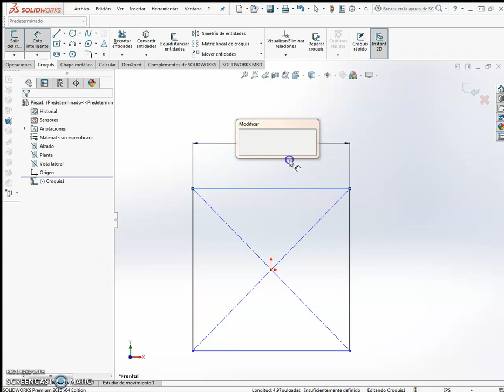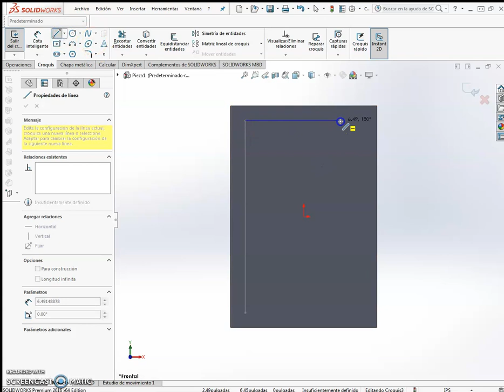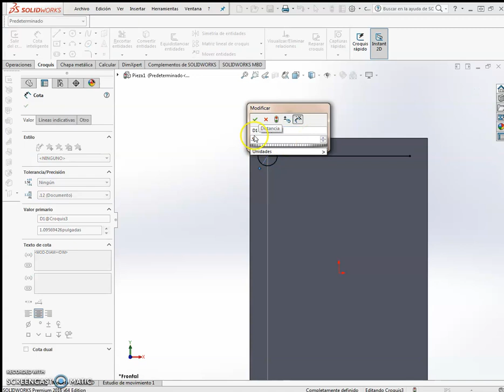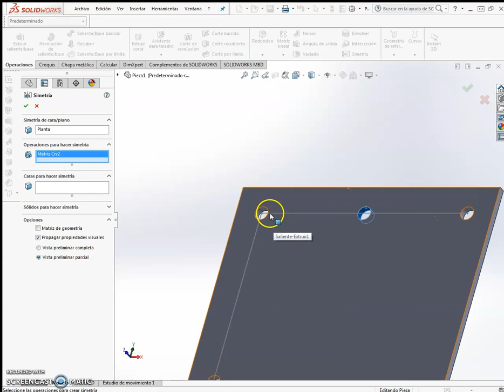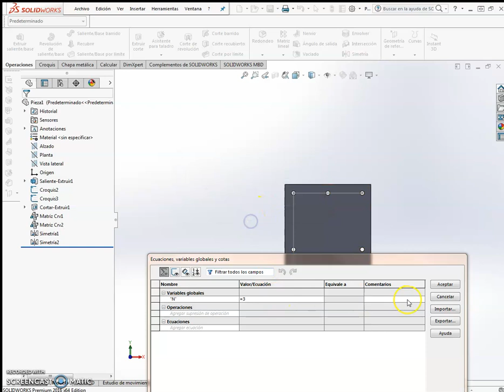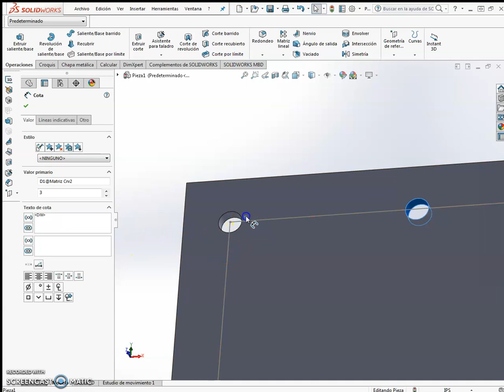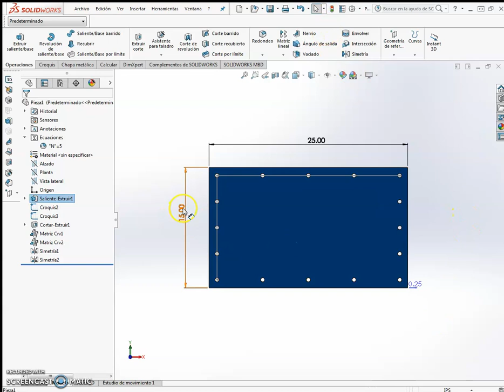COMO AGREGAR UNA VARIABLE GLOBAL Y MATRIZ CONDUCIDA POR CURVA SOLIDWORKS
En este video aprenderas como a hacer una  matriz conducida y como crear una variable global